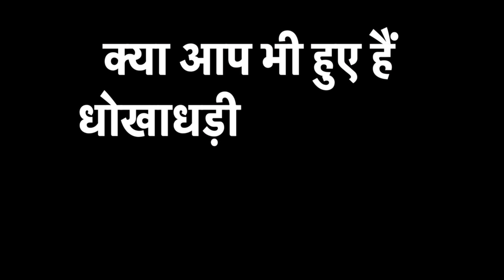भगोड़े Vijay Mallya पर ब्रिटेन का बड़ा बयान, 'कानूनी मामले के समाधान तक प्रत्यर्पण मुश्किल'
भगोड़े विजय माल्या पर ब्रिटेन का बड़ा बयान सामने आया है. ब्रिटेन का बयान - 'कानूनी मामले के समाधान तक प्रत्यर्पण मुश्किल है.'